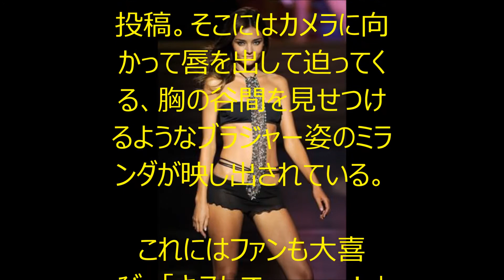ミランダ・カーが下着でキス顔、胸の谷間見せつける姿に興奮